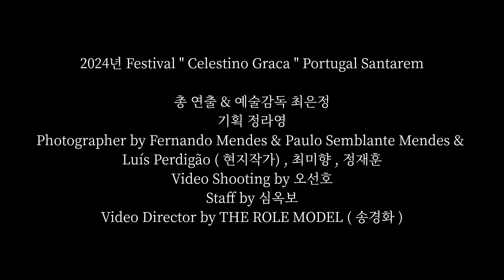2024년 Festival " Celestino Graca " Portugal Santaremㅣ폐막식&폐막공연ㅣ대전최은정무용단ㅣ세계민속춤페스티발ㅣ해외문화사절단ㅣ한국무용ㅣ더롤모델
※ 패션쇼연출 & 모델워킹레슨 문의 → 네이버 '송경화 , 더 롤모델' 검색'
네이버 톡톡 혹은 전화상담!!

[ 제 63회 셀레스티노 그라사 페스티벌 _ 포르투칼
세계민속축제 투어 일정 ]

9월 8일
8일차 일정의 CASA DO CAMPINO에서

2024년 Festival " Celestino Graca " Portugal Santarem
폐막식과 폐막공연 영상입니다.

모두의 화합을 위해서 마지막 폐막공연을 아름답게 마무리해주신
최은정단장님의 노고를 기리며.

★' 최은정무용단 ' 영상 & 사진을 사전허가 없이 무단으로 복사·배포·판매·전시·개작할 경우 민·형사상 책임이 따를 수 있습니다.★
Copying, distributing, selling, exhibiting, or rewriting the video & Photo the '최은정무용단'(Choi eun jeong dance company)' without prior permission may

★'더 롤모델' youtube 채널 영상 & 사진을 사전허가 없이 무단으로 복사·배포·판매·전시·개작할 경우 민·형사상 책임이 따를 수 있습니다.★
Copying, distributing, selling, exhibiting, or rewriting the YouTube channel video & Photo the '더 롤모델'(THE ROLE MODEL)' without prior permission may

📣 영상의 개인소장 절대 허용 하지 않습니다.
📣영상을 일부 편집하여 사용하거나 공유도 불가합니다.
📣영상을 협의 없이 외부사이트,기업체 교육자료 등의 게시 불가합니다.
(만약 공유를 원할 시 사전에 저와 협의해주세요🙂가능합니다.)
📣링크 공유는 언제나 환영합니다😍최소 출처라도 밝혀주시는게
기본에티켓 아닐까요? 부탁드립니다!!